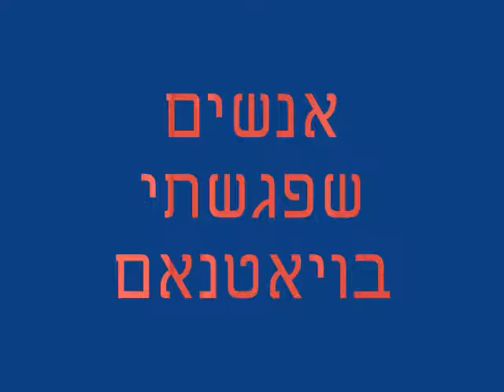אנשים שפגשתי בויאטנאם.wmv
חיי אנשים בויאטנאם